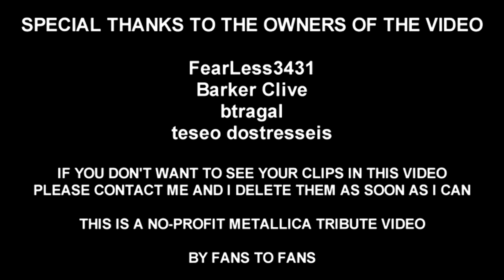METALLICA - HERO OF THE DAY ACOUSTIC LIVE